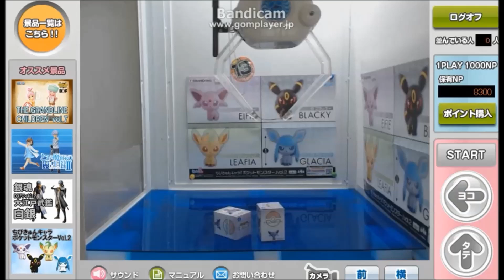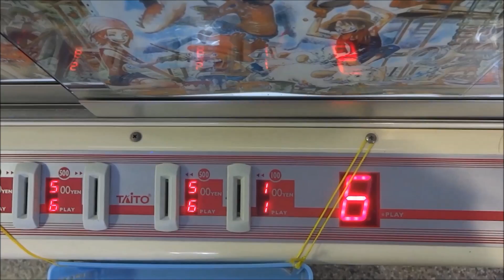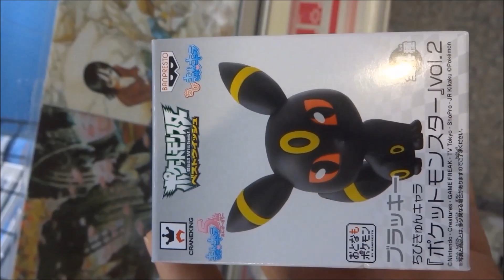UFOキャッチャー動画vol.302～ちびきゅんキャラ『ポケットモンスター』vol.2～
ポケモンちびきゅんです。
vol.1はだいぶ前にゲットしましたので、vol.2も揃えました。
ネッチやらいつものワーコレと同じ台やらで
あまり面白味がないかもしれません。。。

揃えると最高ですね！

【詳細（details）】
・ちびきゅんキャラ『ポケットモンスター』vol.2
機種（Machine）：
エーフィ→namcoトレトレクリッパー（Trail-Trail Cripper）
その他→カプリチオG-ONEレバータイプ（CAPRICIO G-ONE）
金額（Play Charge）：
エーフィ→1PLAY1000NP（1PLAY100YEN）
その他→1PLAY100YEN、6PLAY500YEN
・景品紹介公式ページ↓